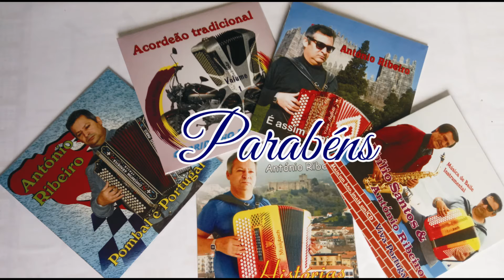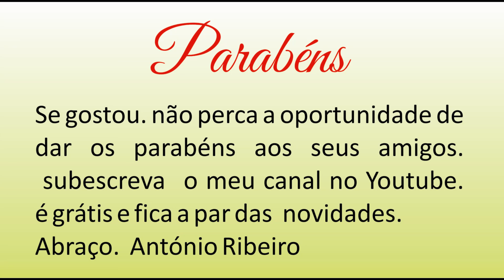Parabéns Adriano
Dedique aos seus amigos(as) os parabéns.  estamos a criar uma base de dados dedicados
aos aniversariantes.